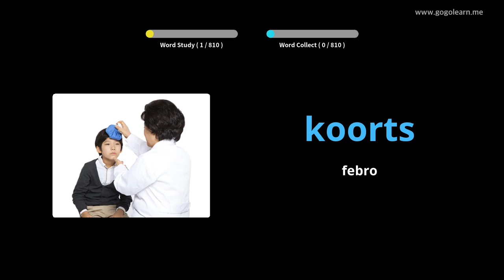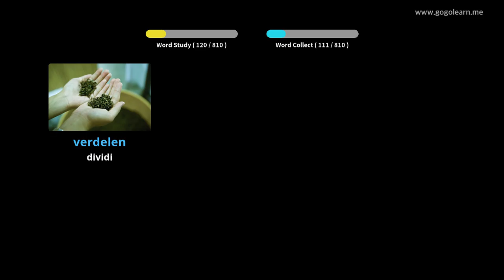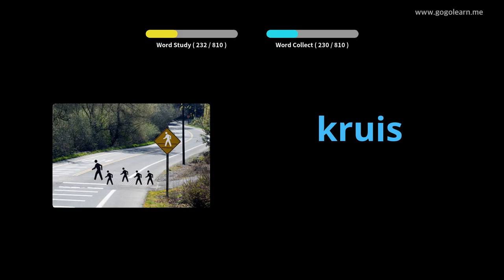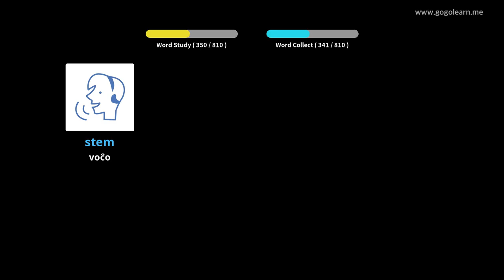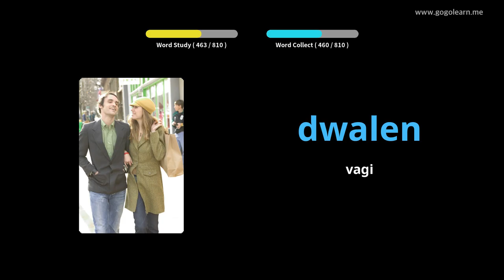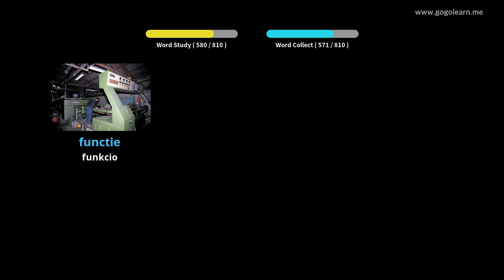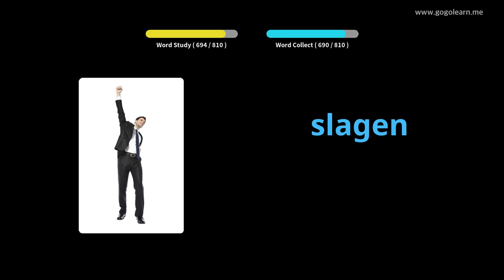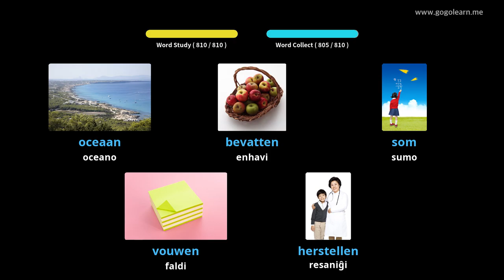Mezlernejo Nederlanda Vortfarado | Golearn